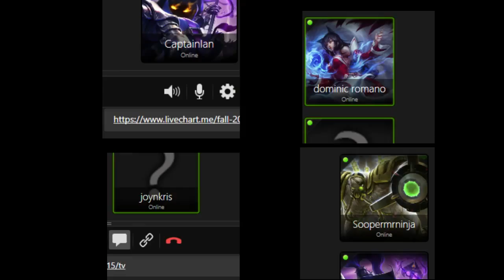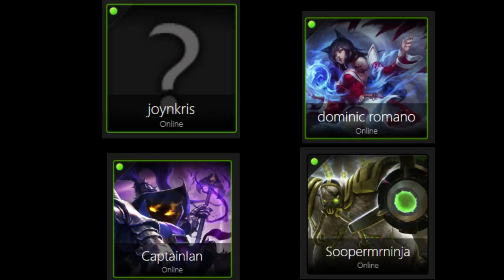Super Fun Time Japan Time Time Episode 2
We talk about anime...